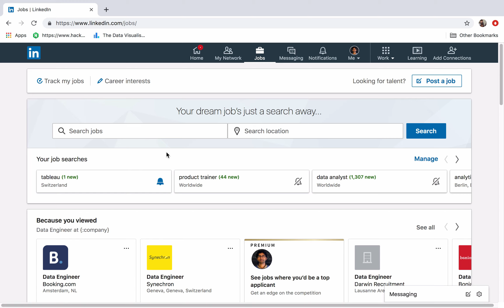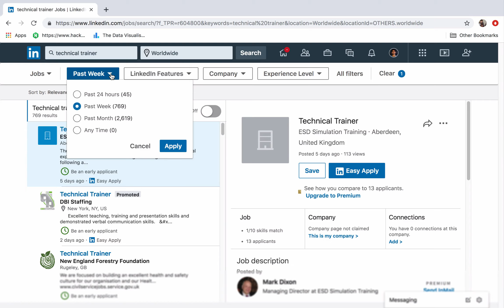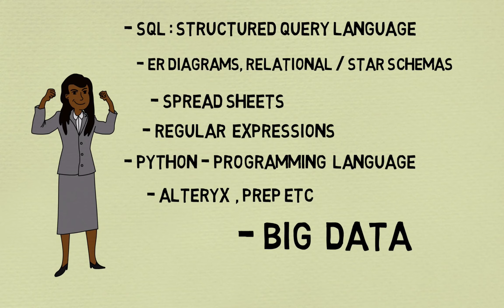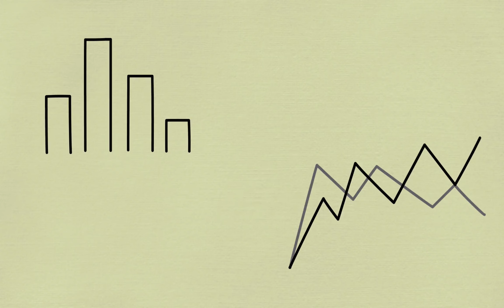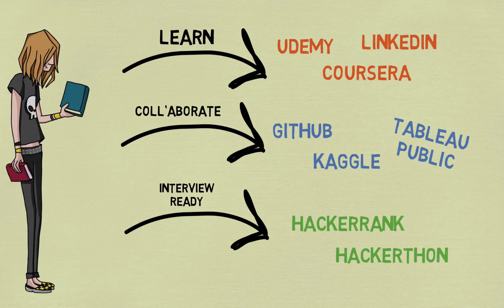Career guidance : How to become a data analyst?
In this video I will talk about some key points in becoming a data analyst. To be precise I will address the following questions:

1. Why should I consider becoming a data analyst?
2. What does a data analyst do?
3. What sort of preparation do I need to become a data analyst?
4. How do I stay ahead of the game once I am a data analyst?

Script:
So what gives me the authority to speak on this topic?
Well firstly I am a data analyst and more importantly I enjoy being one.
Secondly I have worked in multiple domains such as telecom, finance and more recently heath care .
This diversity comes with some interesting perspectives which I wish to share in this video.
Lastly I am a life long learner. I have seen how this field has evolved and I keep myself updated and up-skilll on latest technologies.
This gives me an edge while talking about this subject.

That said, let us now tackle the first question - Why should you consider becoming a data analyst?

Now at this point let us pause for a moment.
There are just too many job titles in this area.
data engineer, data analyst, Business intelligent analyst, data scientist, machine learning engineer, big data engineer, to name but a few.
The other problem is that the responsibilities under each title are often not well defined.
So in some cities of the world, you may be called a data scientist but your work may involve more of data engineering for example.
But let us not get overwhelmed by terminology at this stage and focus on the generally accepted tasks of a data analyst.